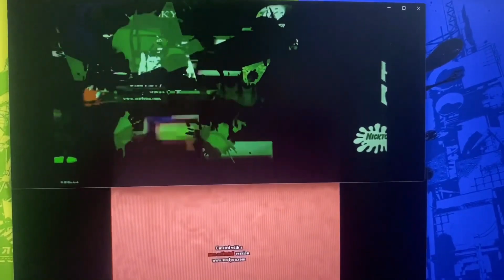966050 Klasky Csupos